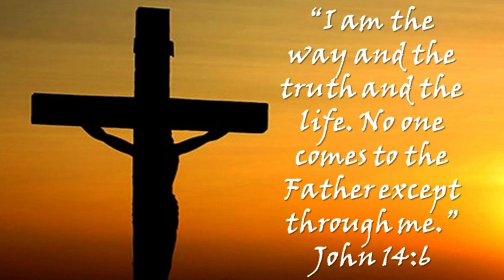Daily Readings | Eroju devuni vagdanam| 03-05-2023